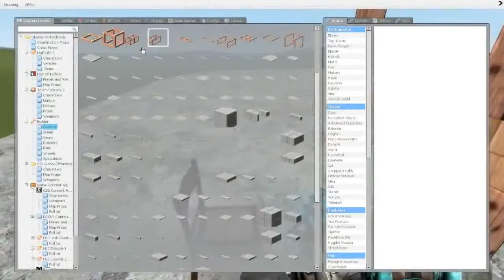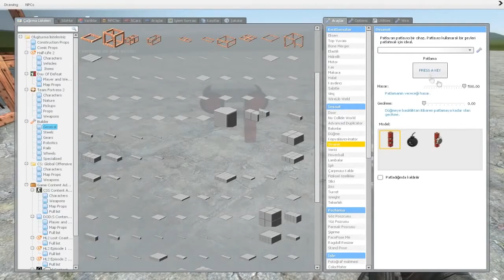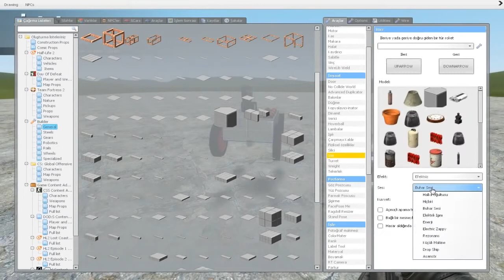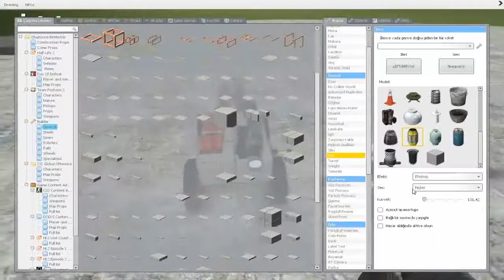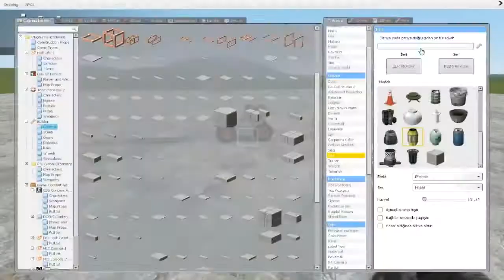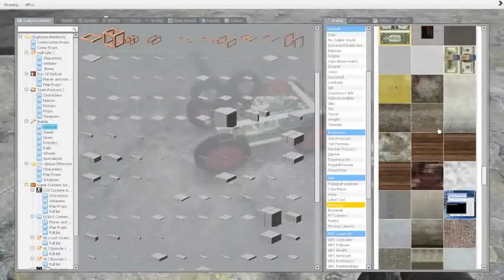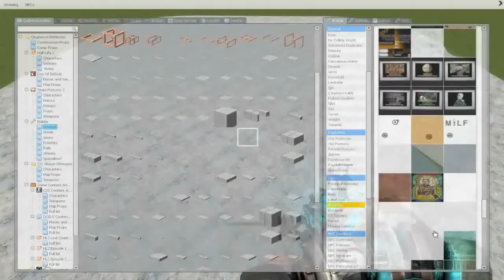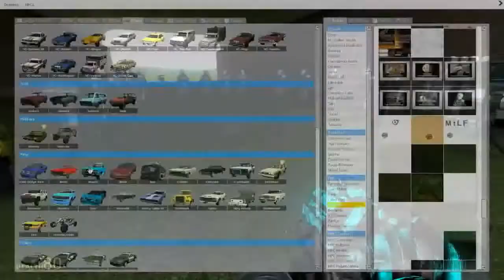Garry's Mod - Bombacı Sezon Finali (Nasıl Yapılır?)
Nova Prospekt Yapımları
1. Sezonun son bölümü bitti.Bu bölümde intihar bombası yapıyoruz ve eğlencemize bakıyoruz. 2. Sezon yakında başlayacak !

Video Tarihi : 30 May 2014